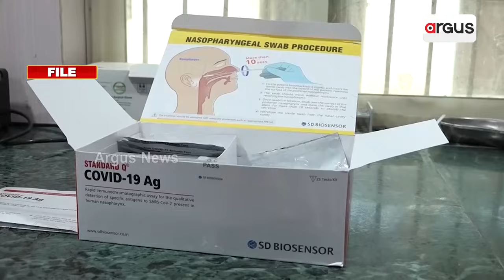ପୁଣି ଘନେଇଲାଣି କରୋନା ସଂକ୍ରମିତଙ୍କ ସଂଖ୍ୟା। || Corona Virus || Winter Season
ନଭେମ୍ବର ମାସର ଗୋଟିଏ  ସପ୍ତାହ ମଧ୍ୟରେ ଆମେରିକାରେ ୧୬୨୩୯ ଜଣ ଲୋକ ହସ୍ପିଟାଲରେ ଭର୍ତ୍ତି ହୋଇଛନ୍ତି । କରୋନା ଭାଇରସ ଆକ୍ରାନ୍ତ ମାମଲାରେ ୮.୬% ବୃଦ୍ଧି ପରିଲକ୍ଷିତ ହୋଇଛି ।